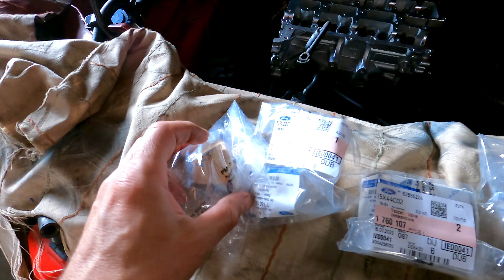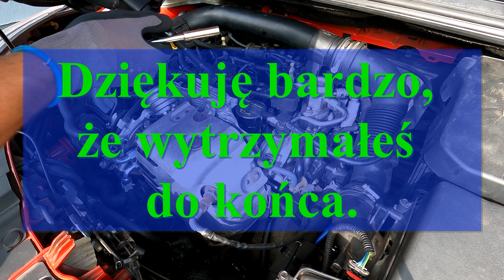Ford Focus Ecoboost wymiana głowicy, turbo, rozrządu, uszczelek.